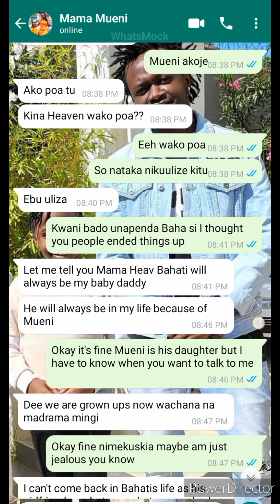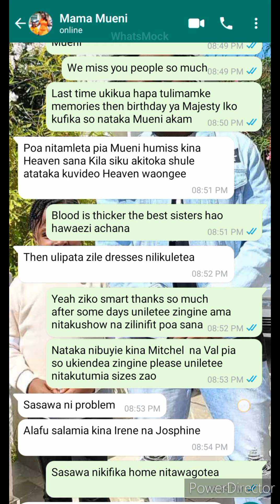"I love Bahati my baby daddy"Mama Mueni and Diana leaked messages 💔